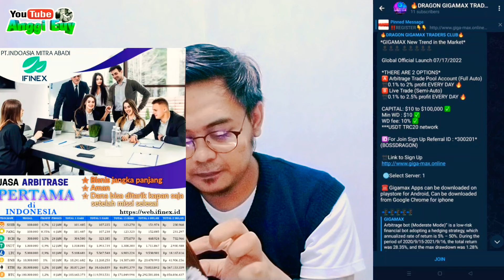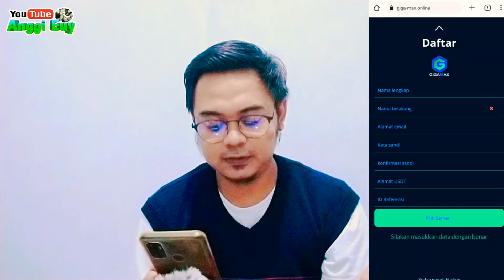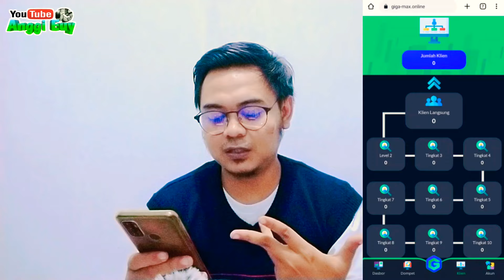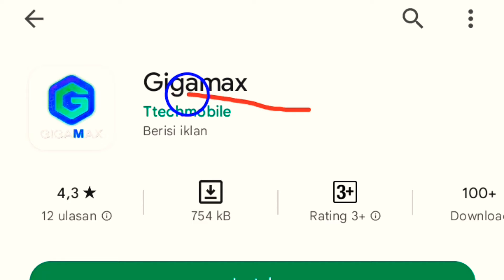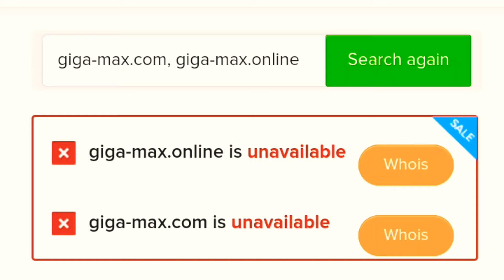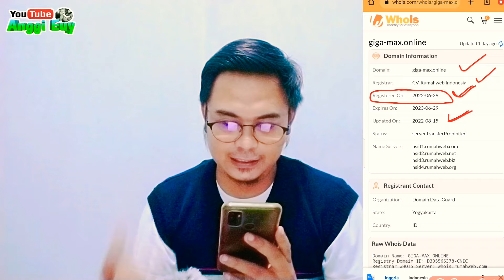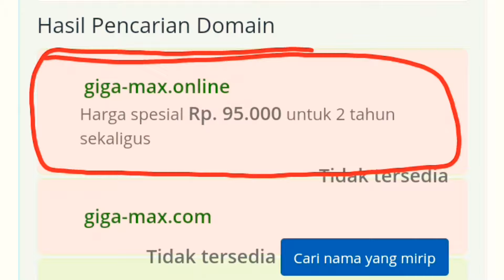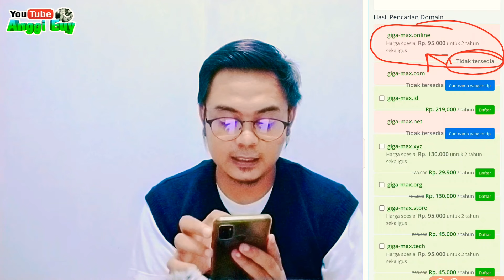Aplikasi Gigamax Arbitrase Penghasil Uang Aman atau Scam/Penipuan?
GIGAMAX ARBITRASE (giga-max.online)